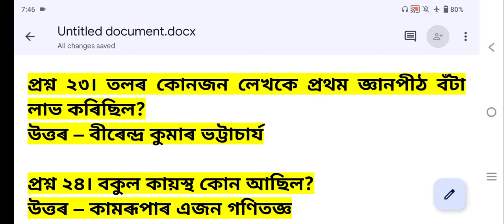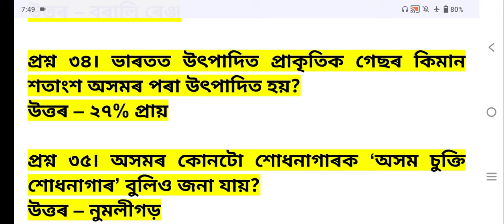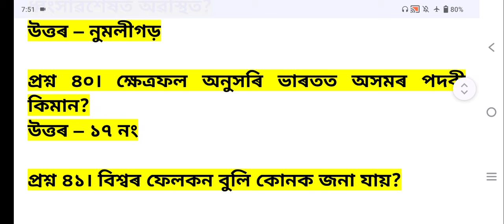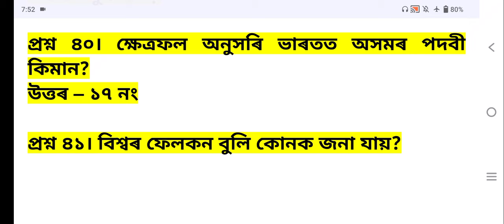Assam Police || ADRE 2.0 || Assam GK Most Important MCQ || Assam Grade III and IV GK 2024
general knowledge
assam police vacancies
assam police mega vacany
assam police gk course
assam grade iv exams
assam grade 3 exams
ssc teacher of assam
maximum results of assam
assam best teacher
5000 assam police vacancy
victor sir of assam
victor sir the job factory
best reasoning educator of assam
victor sir
assam vacancy for police
new vacancy assam
new police vacancy
gyanor jyoti
assam gk
12600 vacancy gk
grade iii and iv exam 2024
assam history questions for grade 3 and grade 4 exam
grade 3 and grade 4 exam questions answers
assam direct recruitment important questions
adre